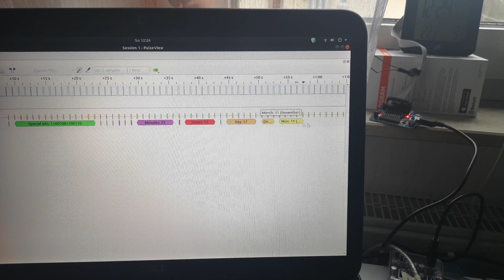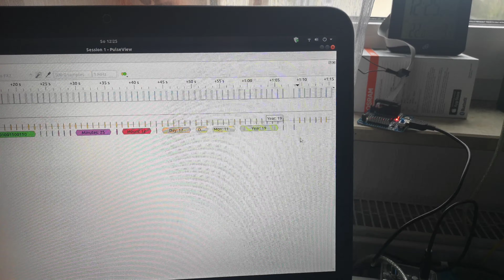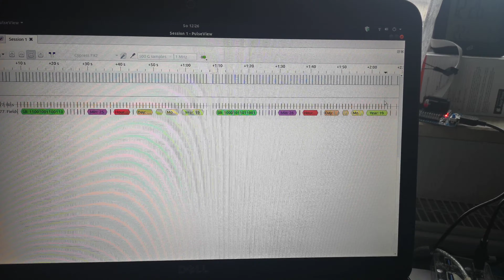008 - Receiving and Decoding time signal from DCF77 Mainflingen Germany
In this video, I'm receiving the time signal with Software Defined Radio from SDRPlay - RSP1A tuned to 77.5 kHz and a Tecsun MW Ferrite Antenna on the right side. (the annoying sound you hear in the background)

On the left side, I am decoding the same signal with a cheap logic analyzer and PulseView connected to the DCF77 internal receiver of a radio-controlled clock.

DCF77 is a German long-wave time signal and a standard-frequency radio station located in Mainflingen near Frankfurt. The transmitter frequency is 77.5kHz, the power is 50kW.

DCF77 uses amplitude shift keying to transmit digitally coded time information. The carrier signal is 77500Hz. At the beginning of each second the amplitude of the carrier is reduced to 15% of the normal for 100ms or 200ms. A 100ms reduction denotes a binary 0; a 200ms reduction is binary 1. As a special case, the last second of every minute is marked with no carrier power reduction.

The time interval for the transfer of one bit of information is 1 second, the whole frame that encodes the current date and time takes exactly 1 minute.